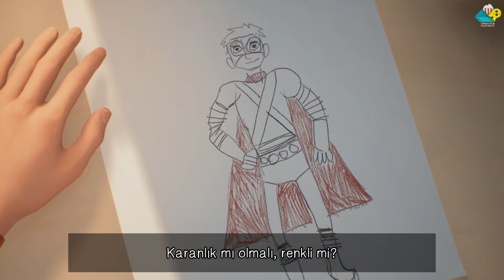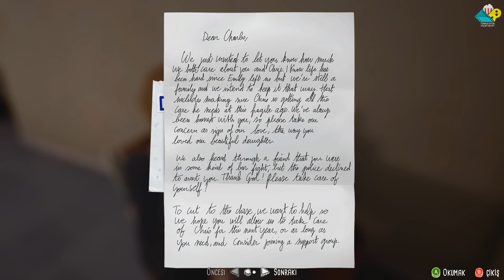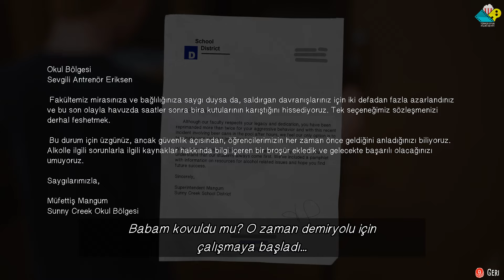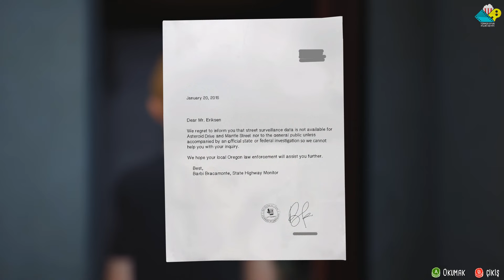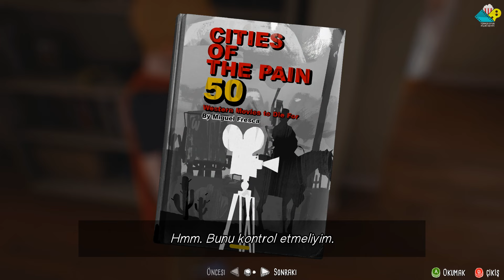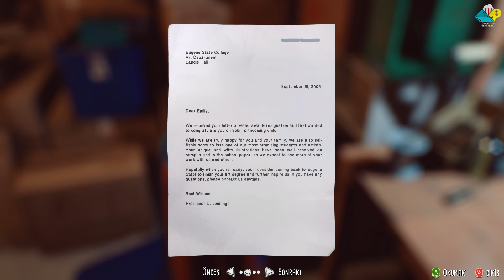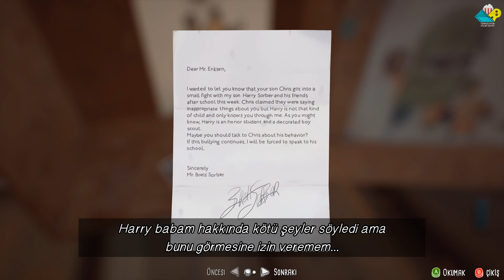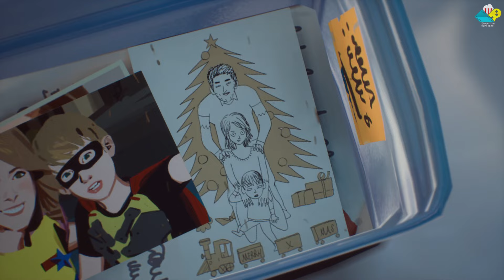The Awesome Adventures of Captain Spirit Hikayesi Türkçe | LiS Oyun Hikayesi Serisi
Bu videoda The Awesome Adventures of Captain Spirit hikayesi Türkçe oyun hikayesi formatında kurgulanmıştır. The Awesome Adventures of Captain Spirit Türkçe hikaye için gereksiz oynanış bölümlerini hikaye akışını bozmayacak şekilde editleyerek siz değerli izleyicilerimiz için akıcı bir seyir zevki hazırladık. İyi seyirler dilerim!